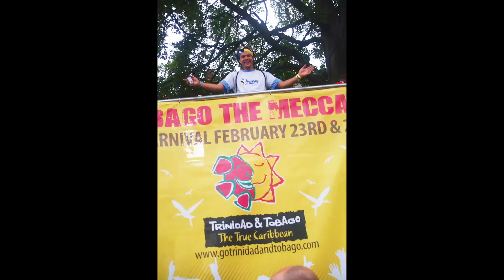DYNASTY PROMOTIONS NOTTING HILL CARNIVAL 2008-2009 TEASER